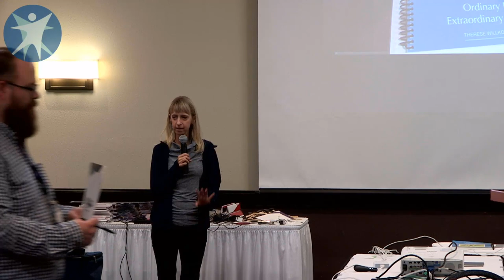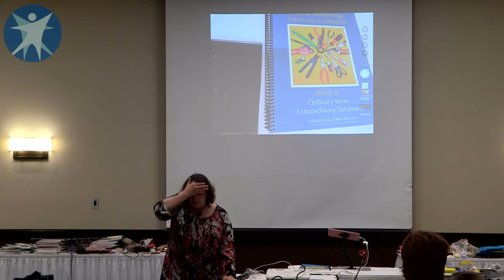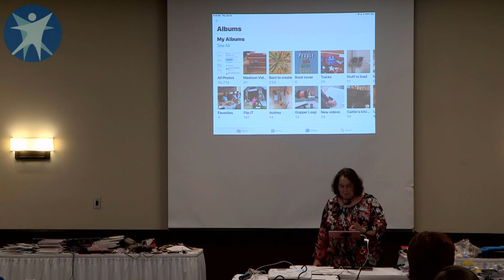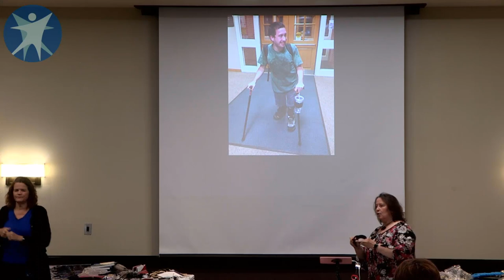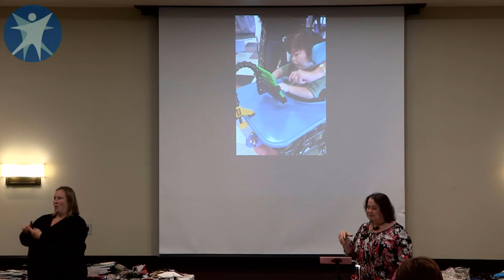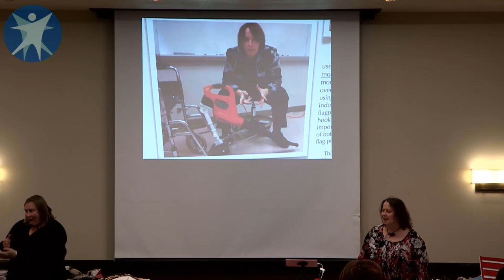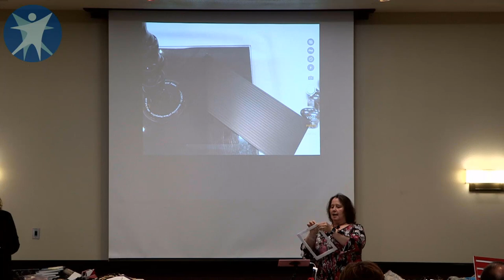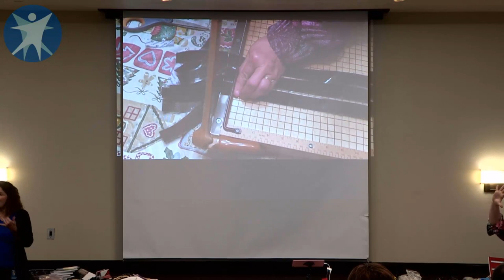Make and Take Assistive Technology Training Part 1 June 2019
Part 1 of a hands-on make and take session with Dr. Therese Willkomm.